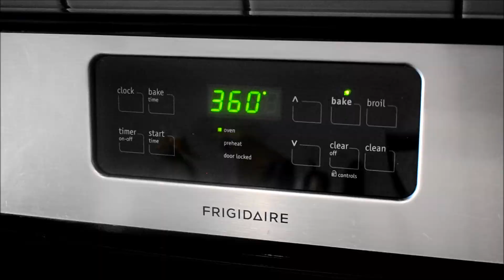Date cake recipe | whole wheat healthy cake | soft and moist nuts date cake | eggless cake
INGREDIENTS:
CHOPPED DATES AND NUTS